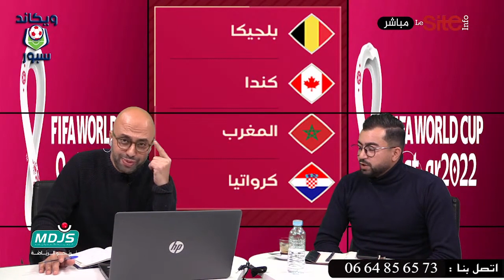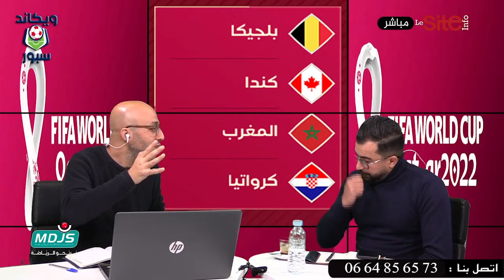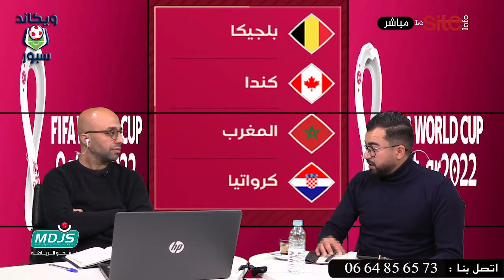لهذه الأسباب سيستمر وحيد خاليلوزيتش مدربا للمنتخب المغربي